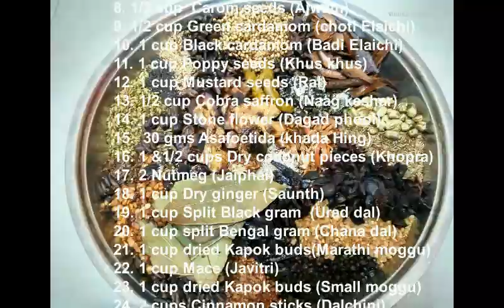Maharashtrian Goda masala recipe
Goda masala is a blend of aromatic spices and has a unique subtle sweet aroma.
Goda masala means sweet masala not in taste but in aroma.It is pungent but not hot.
Goda masala is used in many classic

Maharashtrian  and North karnataka recipes compraising of veggies, lentils and rice.

This Goda Masala is stored in an airtight non-metallic container and can be preserved  for 8 to 10 months.